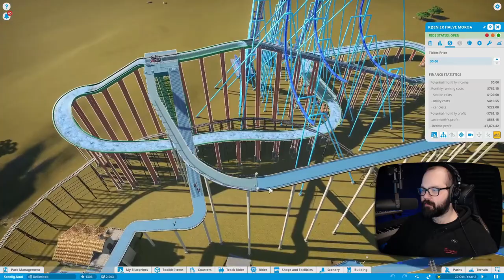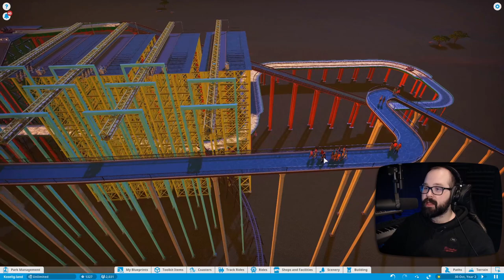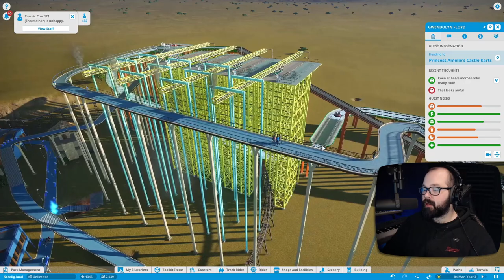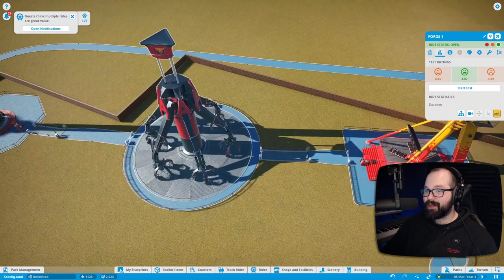Eksperimenterer kanskje på mennesker littegrann || Planet Coaster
Nok en koselig dag i verdens koseligste fornøyelsespark, Koseligland. I dag, blir en håndfull heldige personer utvalgt til å prøve min nyeste del av parken, som jeg har valgt å kalle "Koseligland Ekstrempark!"
Jeg har også et viktig spørsmål til dere som ser på...